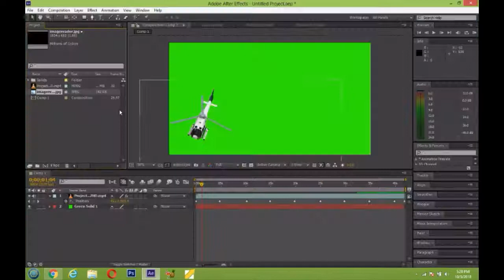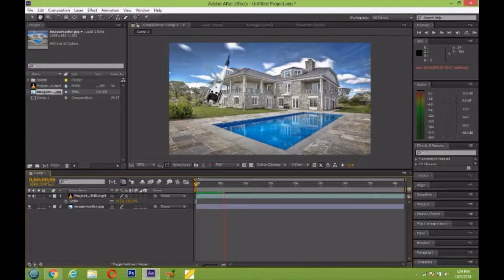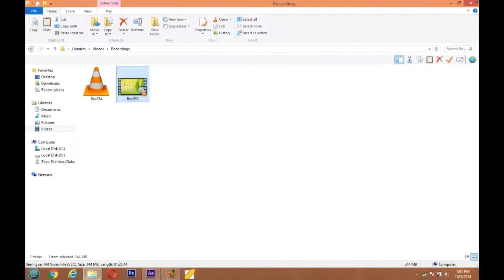helicopter for cartoon green screen video , green screen helicopter download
1-
2-
3-